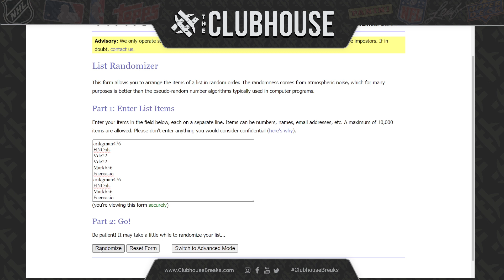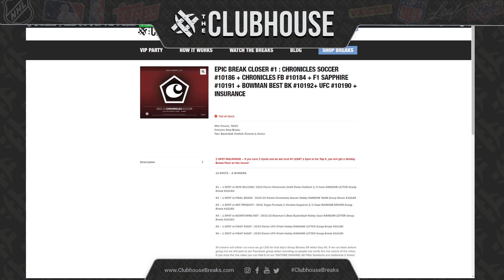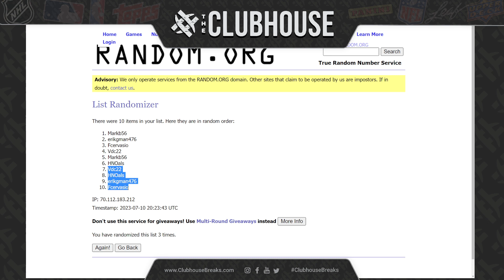EPIC BREAK CLOSER #1 : Soccer #10186 + FB #10184 + F1 Sapphire #10191 + Best BK #10192+ UFC #10190